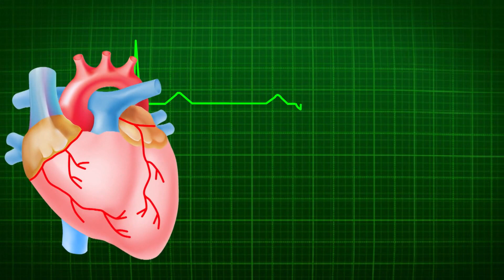বাচ্চাদের অনেক রাত পর্যন্ত জেগে থাকার কারণ কি | Dr. Samima Yeasmin | Self Doctor